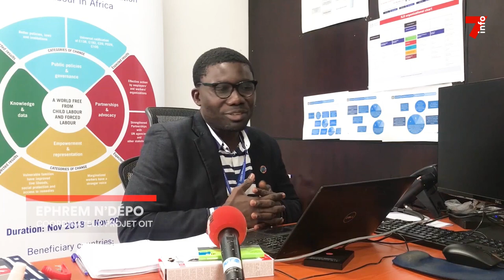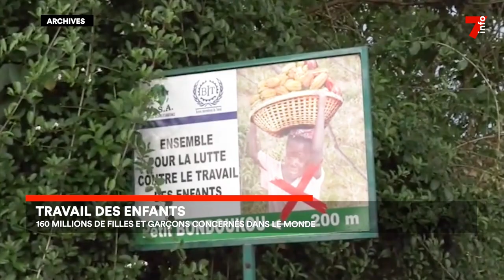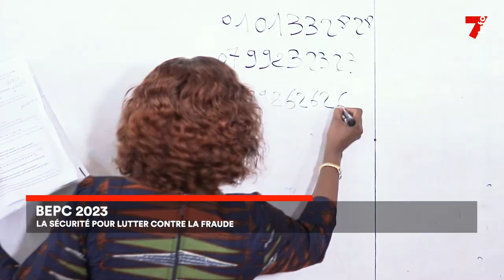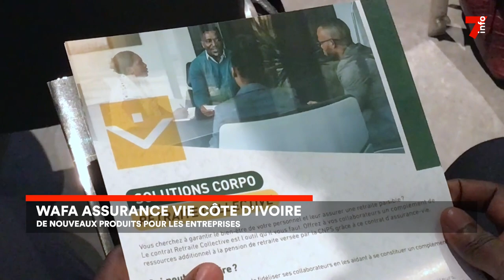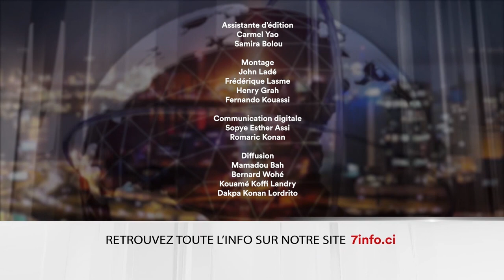Le 7 minutes du 12 juin 2023 (édition du 19h)